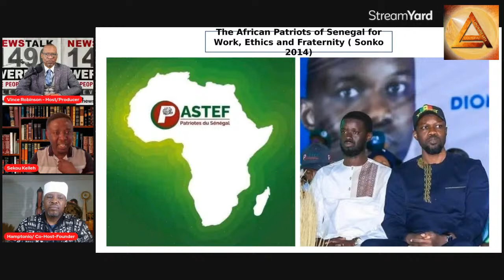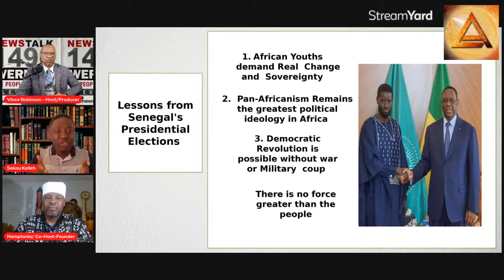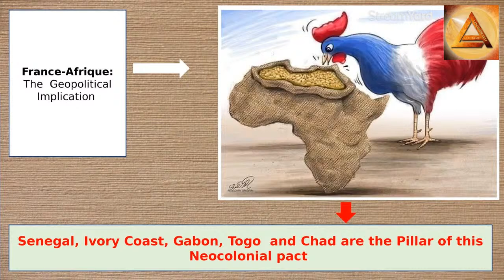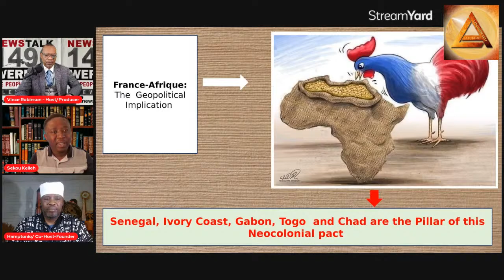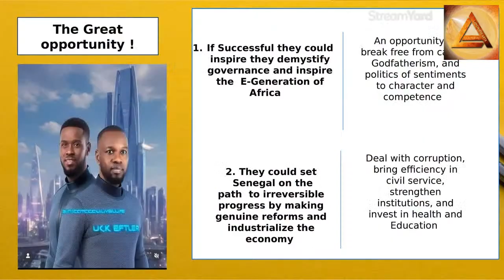Sekou Kelleh talks about the spread of Pan Africanism in Africa and how it would affect the world.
New african consciousness